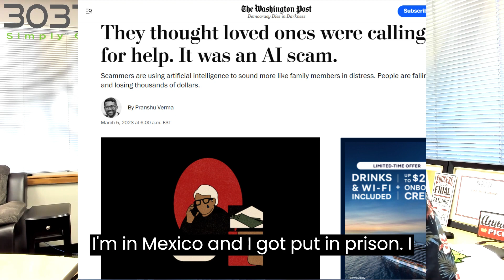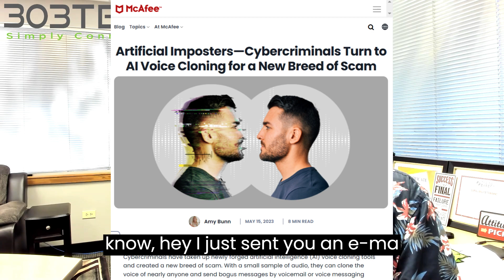Ai Voice Scams Targeting Family Members Using Your Voice | Cyber Security | Tech Talk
Multiple reports of family members being targeted by scammers using their loved one’s voices to get information or money from them. Scammers are now using AI technology to clone voices. Three seconds of audio is all it takes. ¬Tune in to today's video to get some tips on how to avoid falling for these scams.